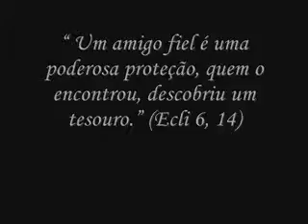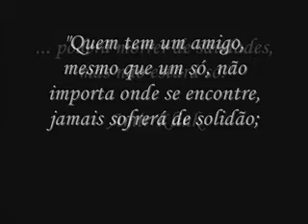Homenagem Rafael Cordeiro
Video de homenagem ao mestre Rafael Cordeiro. Grande mestre da Chute Boxe em Curitiba.